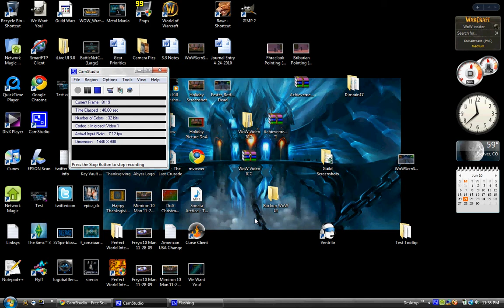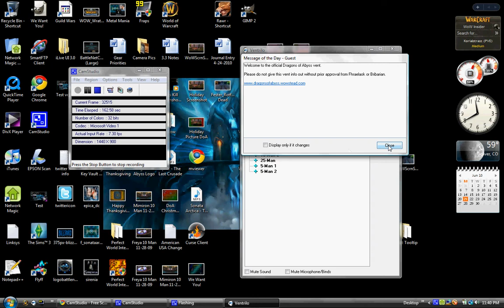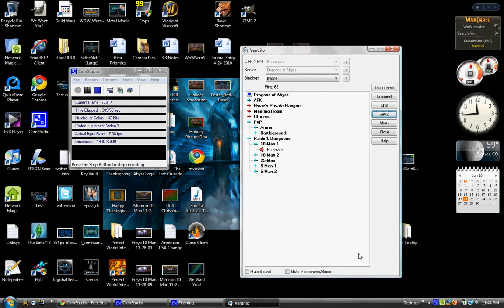How To Setup Vent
Hello to all new Vent users!  Congratulations on moving to an amazing voice service!  This video will help you set up vent once you've gone and downloaded the Ventrilo Client.

Going onto WoW and logging into Korialstrasz as Alliance and whispering or mailing Fhraelaok in-game.

Thanks guys hope this video helps you!